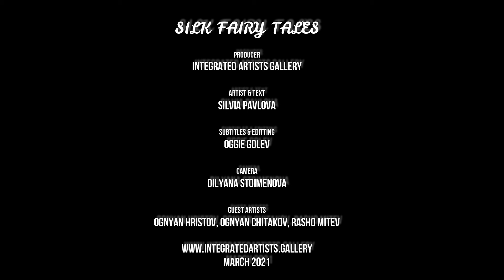SILK FAIRY TALES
SILK FAIRY TALES - solo exhibition of silk paintings by Silvia Pavlova at Integrated Artists Gallery in Sofia-city, Bulgaria